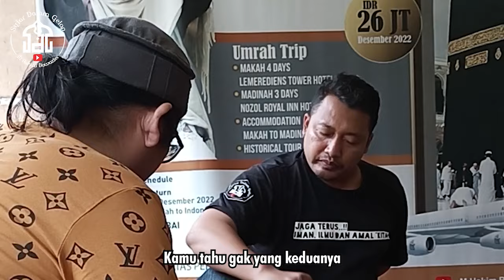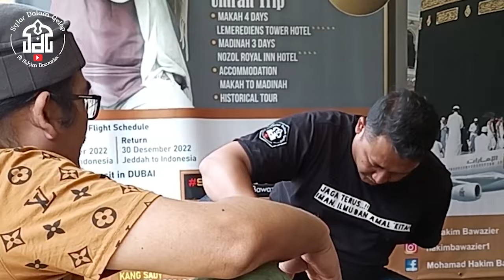Kedatangan Tamu Dari Bukit Menoreh | Syiar Dalam Gelap | M Hakim Bawazier